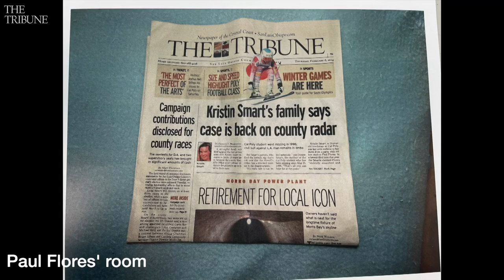Exhibit Photos From The Paul Flores Murder Trial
Various exhibit photographs from the months-long trial where Paul Flores was found guilty of Kristin Smart's murder at the Monterey County Superior Court in Salinas on Oct. 18, 2022.
Video produced by Laura Dickinson
More from The Tribune: